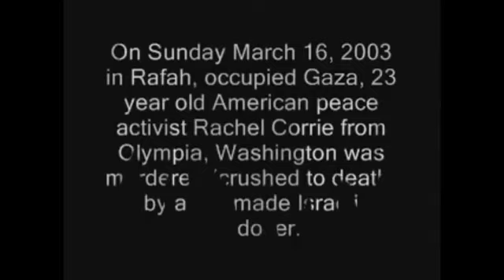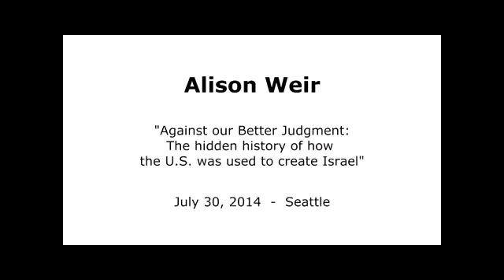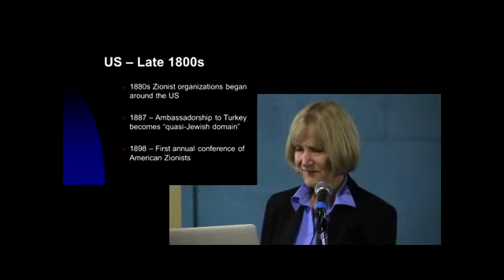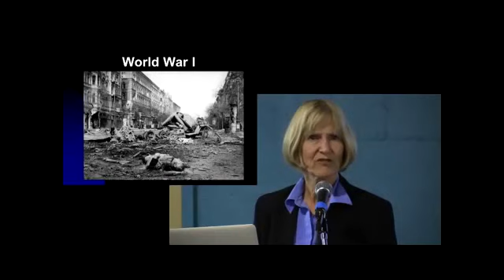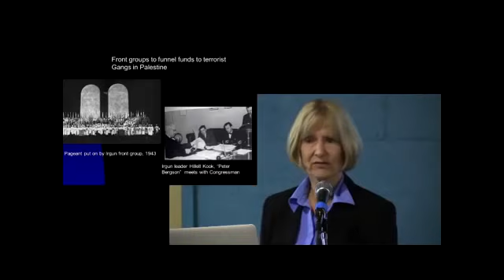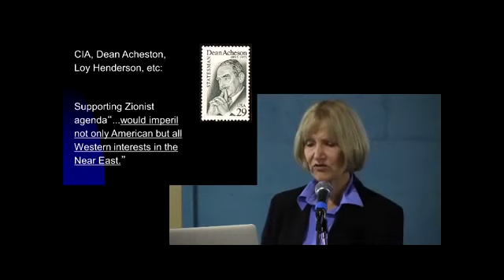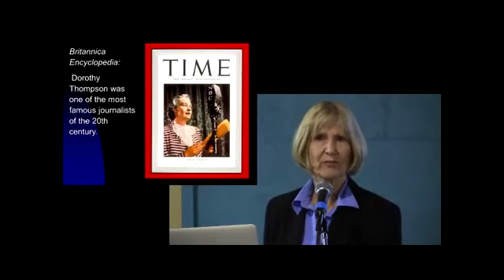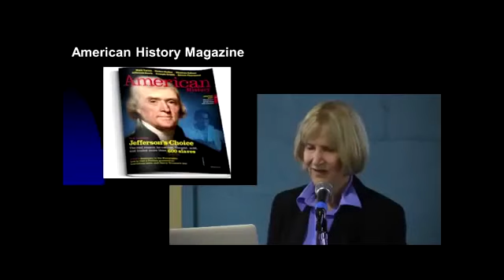Israeli soldiers have depraved fun in memory of dead American Rachel Corrie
Israeli soldiers have depraved fun in memory of dead American pacifist Rachel Corrie.